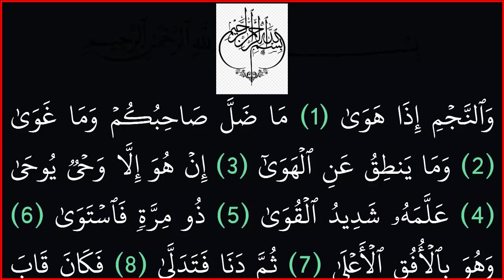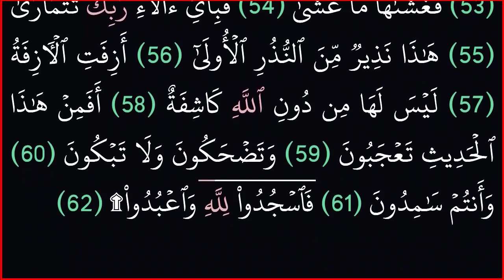|| سورة النجم|| بدون حقوق||ملكية خلفية سوداء لراحة العينين||